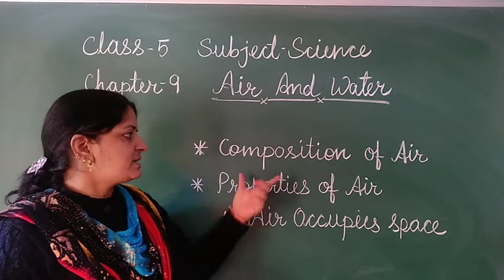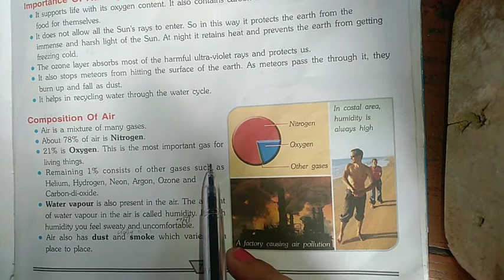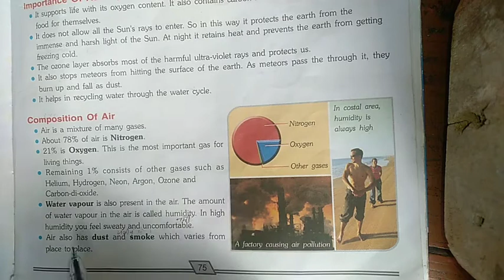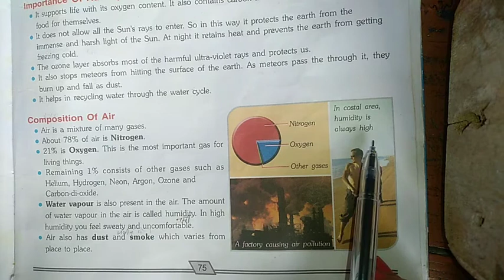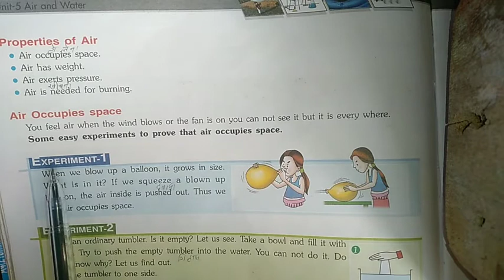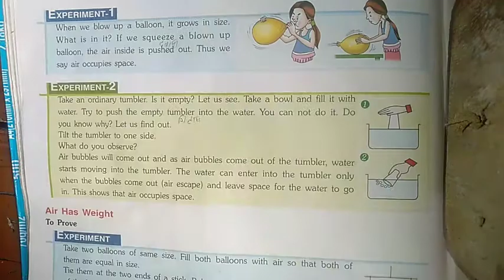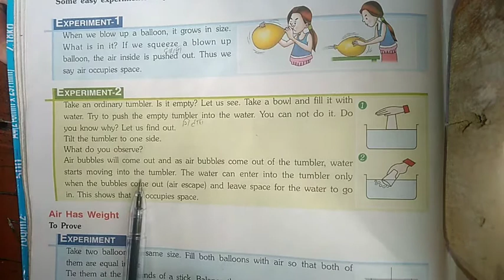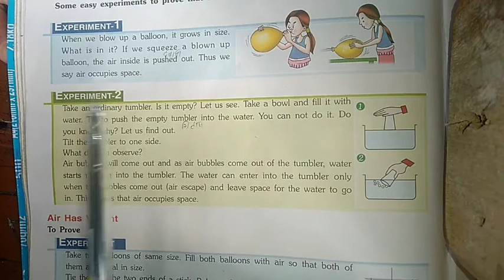C5 Science Ch.9 "Air And Water"